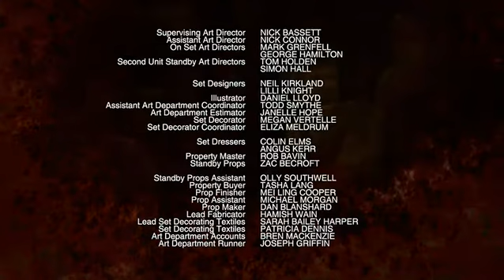Spartacus season 3 end credits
hi  this is the end credits of
season 3 of spartacus